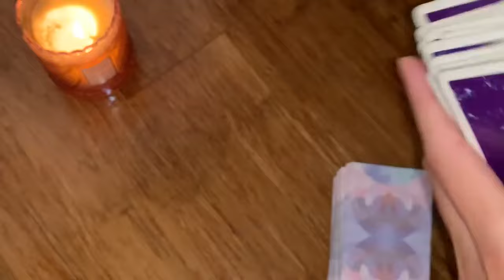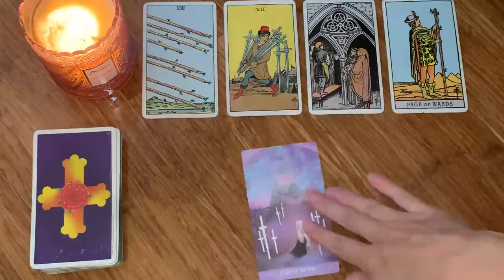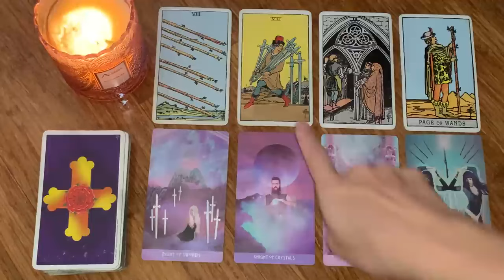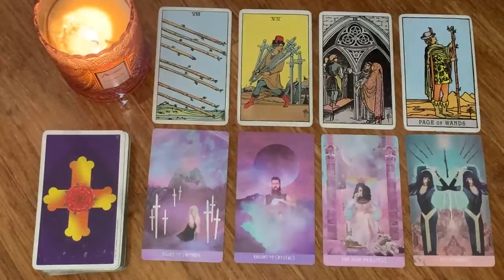VIRGO🙈 YOU HAVE ATTRACTED BIG THINGS! 😍 11 AUGUST 2024 DAILY TAROT